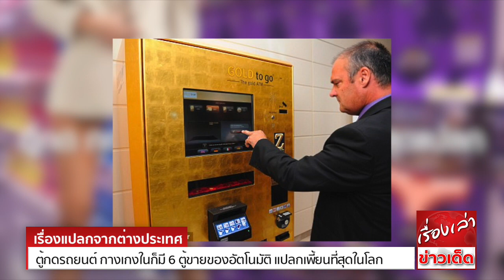ตู้กดรถยนต์ กางเกงในก็มี 6 ตู้ขายของอัตโนมัติ แปลกเพี้ยนที่สุดในโลก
คงไม่มีใครไม่รู้จักตู้ขายของอัตโนมัติ ตู้มหัศจรรย์ตู้เล็กๆ ที่ช่วยให้ชีวิตง่ายขึ้นมาก แค่หยอดเหรียญเข้าไปแล้วกดปุ่ม เพียงเท่านี้เราก็ซื้อสินค้าตามที่ต้องการได้แล้ว แถมในปัจจุบันนี้ตู้กดอัตโนมัติยังมีฟังก์ชั่นเพิ่มขึ้น ให้สั่งซื้อผ่าน Application บนโทรศัพท์มือถือได้ ไม่ต้องไปเดินหาแลกเหรียญให้เมื่อยอีกต่างหาก แต่ทุกคนรู้ไหมว่า นอกจากตู้ขายเครื่องดื่มอัตโนมัติแล้ว บนโลกนี้ยังมีตู้ขายของแปลกๆอยู่อีก ไม่เชื่อก็ไปดูกัน

1. ตู้ขายจักรยานอัตโนมัติ
2. ตู้ขายรถยนต์อัตโนมัติ
3. ตู้ขายทองอัตโนมัติ
4. ตู้ขายเครื่องแก้วอัตโนมัติ
5. ตู้ขายด้วงอัตโนมัติ
6. ตู้ขายกางเกงในใช้แล้วอัตโนมัติ

ขอขอบคุณข้อมูลดีๆจาก : undubzapp.com